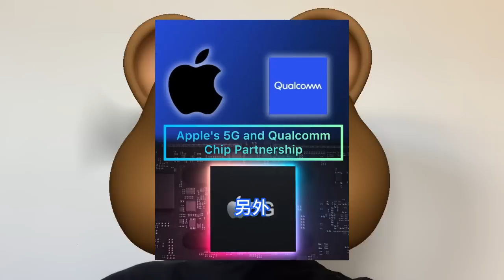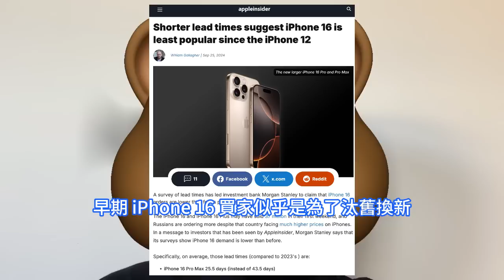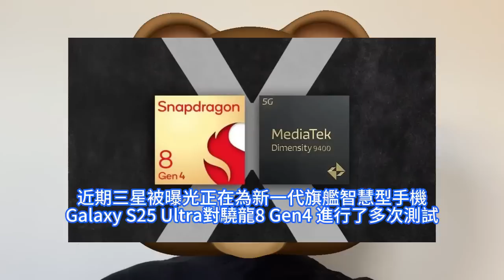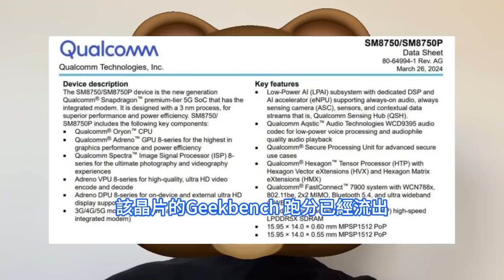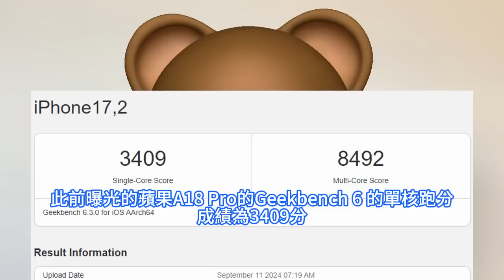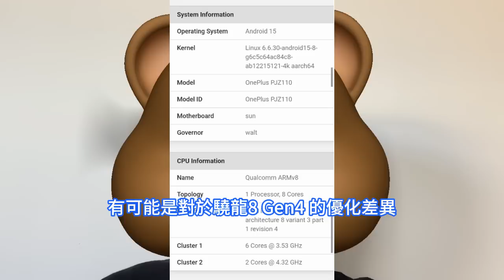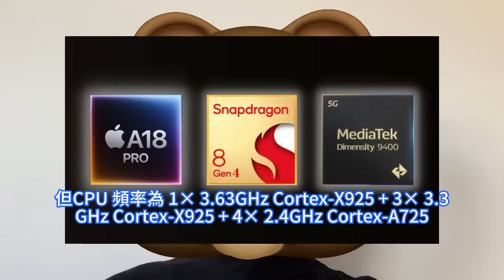慘遭榨乾！台積電2代3nm這表現極逆天：驍龍8 Gen4領先版4.47GHz出廠即灰燼，秒殺A18 Pro。大摩：iPhone 16為近年最不受歡迎蘋果手機，採用高通X71數據機戰略或將改變。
時至今日，蘋果的5G數據機開發專案正在從5G數據機效能和網路相容性問題中恢復過來。經過5年數十億美元的投資，蘋果似乎終於可以將其自研的5G數據機設計產品化，其很可能在2025年初的iPhone SE更新中。摩根士丹利大摩9月底的分析指出，蘋果旗艦新機 iPhone 16 系列的交貨週期，較過去 3 個 iPhone 的交貨週期縮短，iPhone 16成為自 iPhone 12 以來最不受歡迎。高通驍龍8 Gen4 for Galaxy，業界又稱驍龍8 Gen4 領先版。而9月底，該晶片的Geekbench 跑分已經流出。根據這次最新曝光的 Geekbench 6 數據顯示，型號為SM-S938B的三星Galaxy S25 Ultra ，其搭載的驍龍8 Gen4 的2個效能核心運行頻率為 4.47GHz。